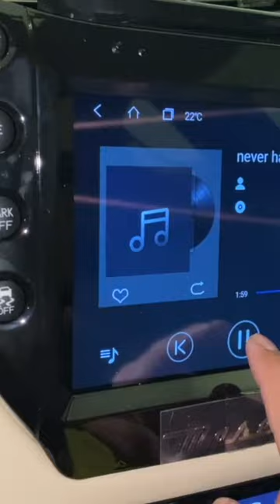Aucar's Tesla Style Headset for Maserati Gran Turismo/GT (2007-2017)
Tesla Style Headset for Maserati Gran Turismo/GT (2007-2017) available for Order

Key Features:
– Pure Android 11.0 OS with carplay
– Fully compatible with stock IN TOUCH
– Video Format: Support HD 1080P
– Screen Resolution: FHD+ , capacitive Multi-Touch screen
– Bluetooth hands-free phone call, Synchronize contact list
– Built-in WiFi function
– Built-in Google Play Store
– Built-in GPS Offline Map, Support Online Map
– Audio Output: 4*45W   EQ: 9 Equalizers for Sound
– Radio Chip:  AM / FM with RDS
– Support AUX-IN Audio, with 2 USB port
 – OSD Language: English / Russian / French / German / Spanish / Italian / Arabic / Portuguese / Turkish / Thai / Polish / Hebrew etc.